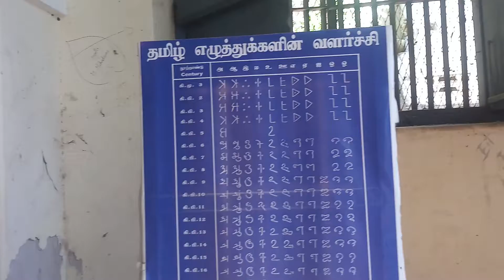Thirumalai Nayak Palace visiting by swamiji adhithya swaroopanandha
Thirumalai Nayak Palace is a 17th-century palace erected in 1636 AD by King Thirumalai Nayak, a king of Madurai's Nayaka dynasty who ruled Madurai from 1623–59, in the city of Madurai, India. This Palace is a classic fusion of Dravidian and Rajput styles. The building, which can be seen today, was the main Palace, in which the king lived. The original Palace Complex was four times bigger than the present structure. In its heyday, the palace was considered to be one of the wonders of the South. This palace is situated 2 km south east of the Meenakshi Amman Temple.